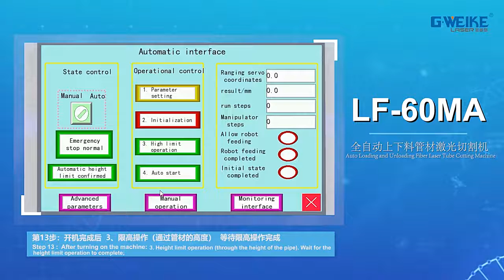LF60MA Auto loading and Unloading Fiber laser machine 3 ---Gweike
Any questions about it, send email to:
Skype: melody.gweike